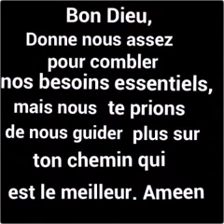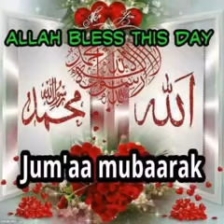Friday jummah mubarak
Friday jummah